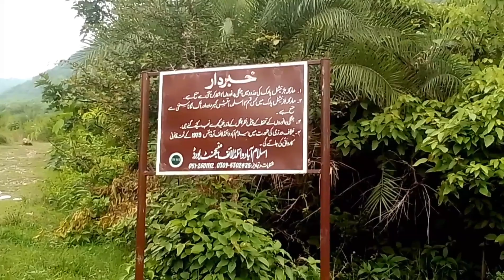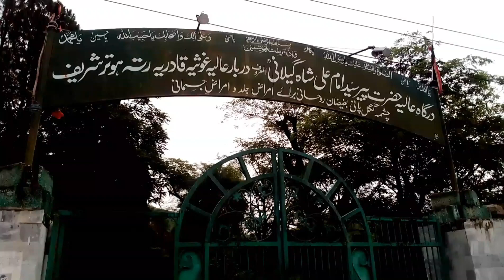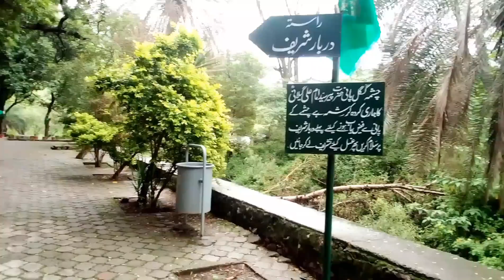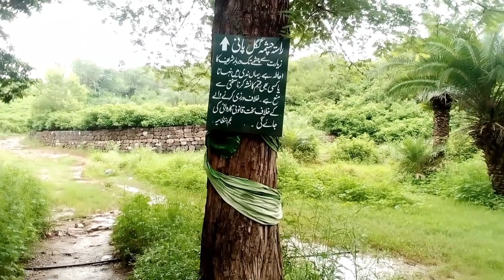travel to ratta hoter sharif in Islamabad (@zaheer Rajpoot)